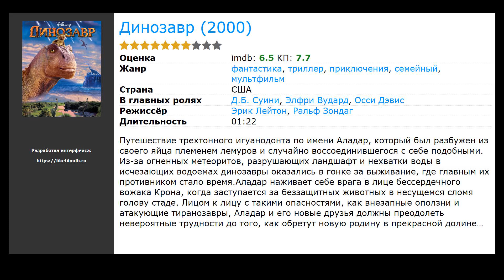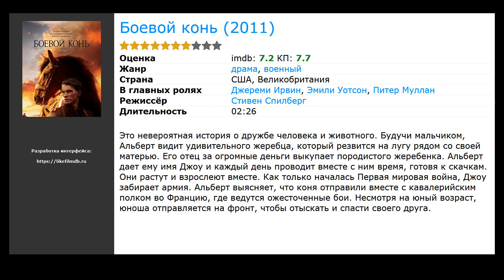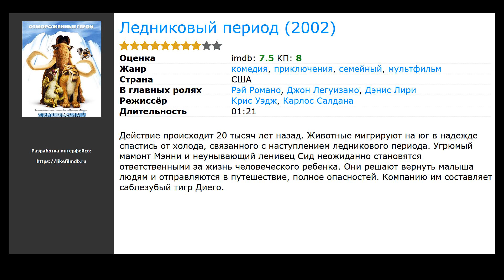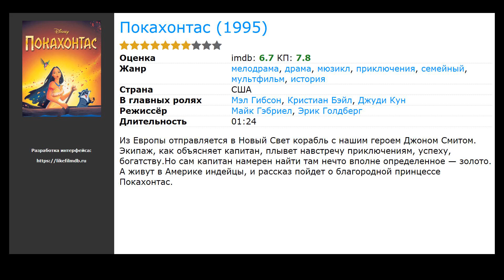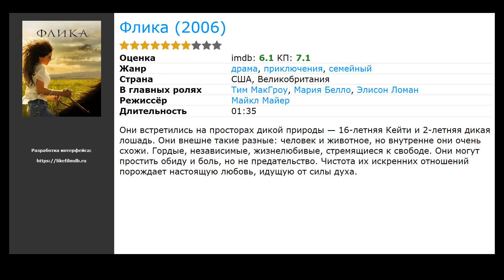13 лучших фильмов, похожих на Спирит: Душа прерий (2002)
Список фильмов, которые по мнению зрителей похожи на Спирит: Душа прерий (2002):

00:00 Вступление
00:10 Земля до начала времен (1988) / жанр: мультфильм, фэнтези, приключения / в главных ролях: Джудит Барси, Пэт Хингл, Гэбриел Дэймон
00:23 Серебряный ветер (1993) / жанр: драма, семейный / в главных ролях: Кэролайн Гудолл, Рассел Кроу, Эмиел Демион
00:36 Динозавр (2000) / жанр: мультфильм, фантастика, триллер / в главных ролях: Д.Б. Суини, Элфри Вудард, Осси Дэвис
00:49 Боевой конь (2011) / жанр: драма, военный / в главных ролях: Джереми Ирвин, Эмили Уотсон, Питер Муллан
01:11 Идальго: Погоня в пустыне (2004) / жанр: боевик, приключения, вестерн / в главных ролях: Вигго Мортенсен, Зулейха Робинсон, Омар Шариф
01:24 Балто (1995) / жанр: мультфильм, драма, приключения / в главных ролях: Кевин Бейкон, Боб Хоскинс, Бриджит Фонда
01:35 Вэлиант: Пернатый спецназ (2005) / жанр: мультфильм, комедия, приключения / в главных ролях: Юэн МакГрегор, Рики Джервэйс, Тим Карри
01:48 Мадагаскар (2005) / жанр: мультфильм, комедия, приключения / в главных ролях: Бен Стиллер, Крис Рок, Дэвид Швиммер
02:24 Ледниковый период (2002) / жанр: мультфильм, комедия, приключения / в главных ролях: Рэй Романо, Джон Легуизамо, Дэнис Лири
03:02 Король Лев (1994) / жанр: мультфильм, мюзикл, драма / в главных ролях: Мэттью Бродерик, Джереми Айронс, Нэйтан Лейн
03:38 Покахонтас (1995) / жанр: мультфильм, мюзикл, драма / в главных ролях: Мэл Гибсон, Кристиан Бэйл, Джуди Кун
03:51 Флика (2006) / жанр: драма, приключения, семейный / в главных ролях: Тим МакГроу, Мария Белло, Элисон Ломан
04:04 Балто 2: В поисках волка (видео) (2002) / жанр: мультфильм, фэнтези, приключения / в главных ролях: Морис ЛаМарш, Владимир Вихров, Джоди Бенсон